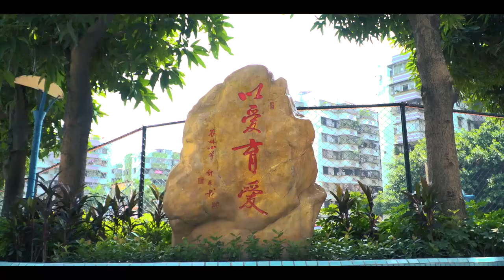广东江门：我的中国心「快闪」︱Jiangmen city, Guangdong province, China